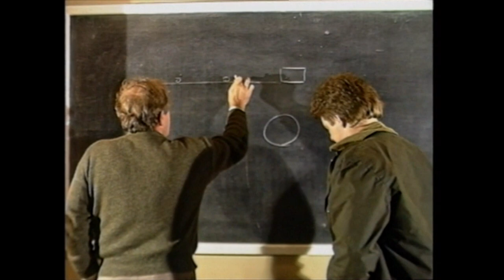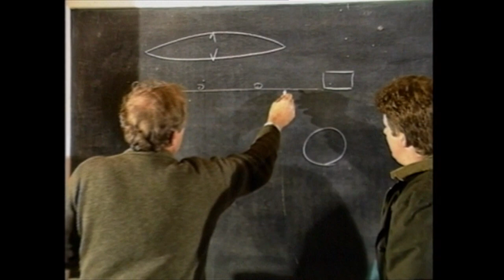Clay Coach: 3. Rabbits & Crossers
Rod Brammer provides Liam Dale with clay shooting instructions on crossing targets, progressing from right to left.
So Rod Brammer and Liam Dale commencer on a right to left rabbit. Just to get the gun movement right for crossers.

Halfway through the lesson Liam actually informs Rod "I've been invited to shoot partridge at Newmarket next month. Will I be good enough by then?"

"You will Liam, but your gun won't be! You can't go partridge shooting there with an over and under. Ain't done. You'll have to borrow one of my side by sides."

The lesson progresses from right to left crossers to shooting at "coveys" of Clays with a side by side.

We can report that the partridge shooting went well.